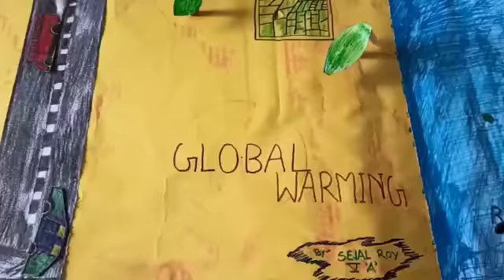SEJAL ROY CLASS V TOPIC GLOBAL WARMING